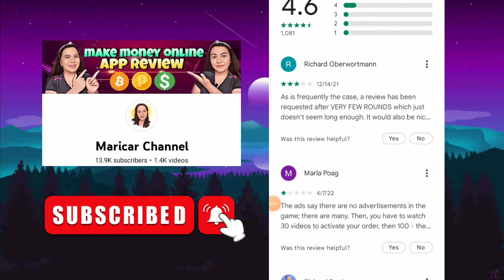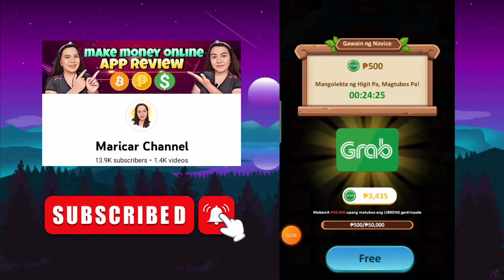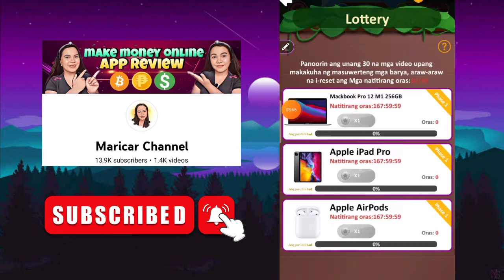Earn ₱50,000 Direct Gcash | Cashout Agad | Bird Master App Review | No need to Invites